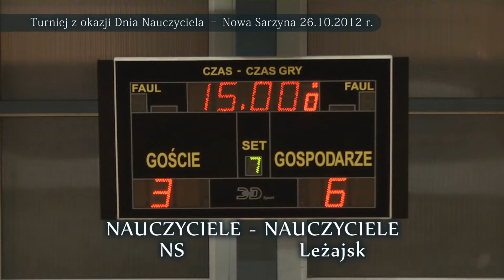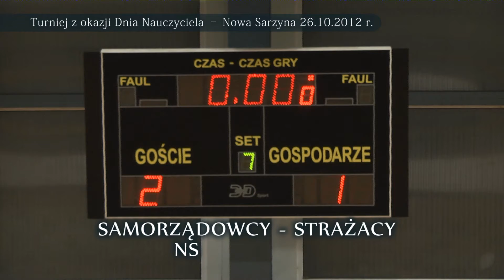Turniej z Okazji Dnia Nauczyciela 2012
Turniej z Okazji Dnia Nauczyciela rozegrany 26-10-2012 roku na hali MOSiR w Nowej Sarzynie.